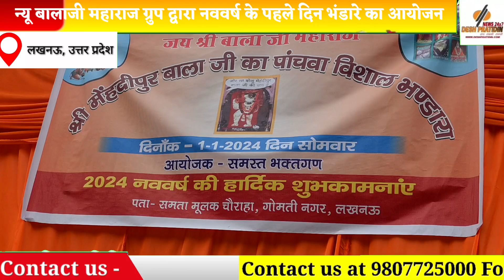न्यू बालाजी महाराज ग्रुप द्वारा नववर्ष के पहले दिन भंडारे का आयोजन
न्यू बालाजी महाराज ग्रुप द्वारा  नव वर्ष की पहले दिन पिछले 5 सालों से लगातार भंडारे का आयोजन किया जाता है। इस वर्ष भी समता मूलक चौराहे पर इस भव्य भंडारे का आयोजन किया गया इस भंडारे का आयोजन नरेंद्र कुमार शर्मा संदीप यादव अंकित सिंह सचिन सिंह कंचन चौहान द्वारा मिलकर प्रतिवर्ष कराया जाता है।